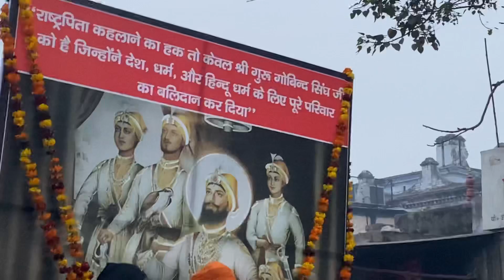Guru Nanak maharaj ji ka 356 va prakash utsav Khurja me76 va vrat nagar kirtan banaya gya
guru govind ji parkash utsav
guru nanak parkash purab
guru nanak parkash
guru nanak parkash gurdwara fresno
guru nanak parkash gurdwara tracy ca
parkash utsav of guru granth sahib
prakash utsav of guru granth sahib
guru granth parkash utsav 2021
parkash utsav guru nanak dev ji
jai krishna hare prakash gossai
jai uttal govinda
jai guru dev pronunciation
jai guru jai
guru gobind singh prakash utsav
parkash utsav guru granth sahib
guru gobind singh ji parkash utsav 2022
guru gobind singh ji parkash utsav
guru granth sahib parkash utsav 2020 date
guru govind results
prakash utsav sri guru granth sahib ji
guru granth sahib ji first parkash utsav
parkash utsav 2021
parkash utsav sri guru granth sahib
guru gobind prakash parv